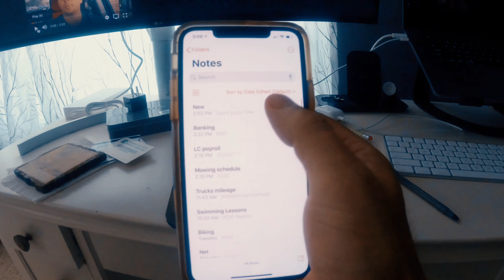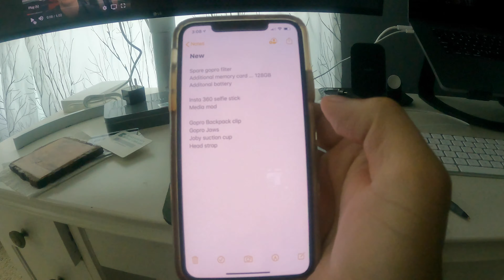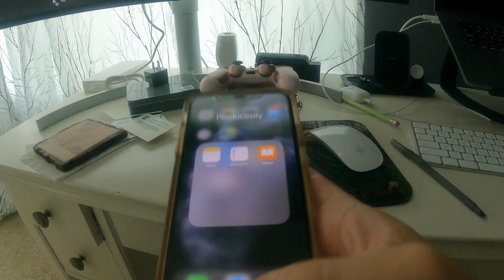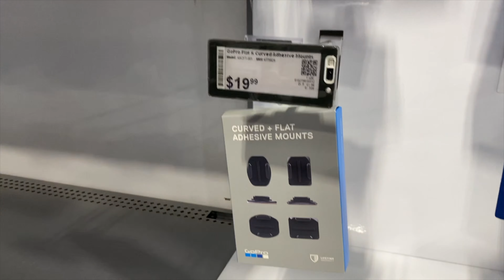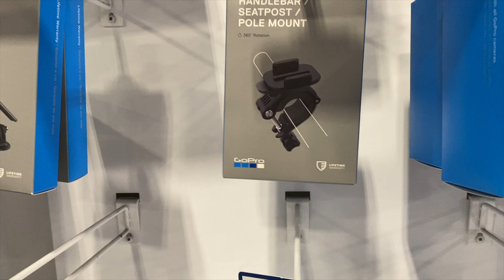typowy dzien wakacyjny w USA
wakacje w końcu, to co tygryski lubią najbardziej, zabawa z GoPro i takie tam pogawędki,